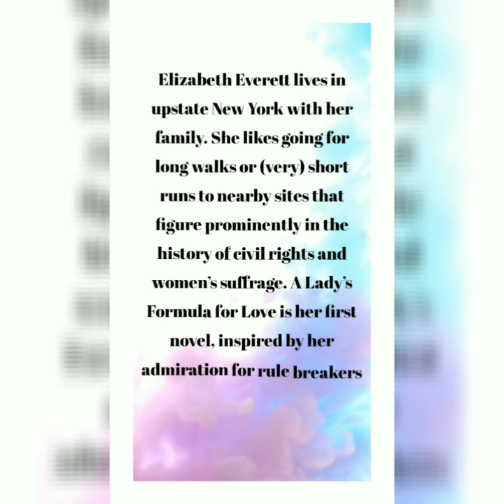A Lady’s Formula for Love by Elizabeth Everett | Book Promo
✨ Featured Artist ✨

Elizabeth Everett lives in upstate New York with her family. She likes going for long walks or (very) short runs to nearby sites that figure prominently in the history of civil rights and women’s suffrage. A Lady’s Formula for Love is her first novel, inspired by her admiration for rule breakers and belief in the power of love to change the world.

ElizayDesigns Created this Interview Coming soon Post
WE ALSO DESIGN DYNAMIC BOOK TRAILERS
ℙ𝕣𝕠𝕞𝕠𝕥𝕖 𝕐𝕠𝕦𝕣 𝔹𝕠𝕠𝕜 ℕ𝕠𝕨 !

A Lady's Formula for Love by Elizabeth Everett

Lady Violet is keeping secrets. First, she founded a clandestine sanctuary for England's most brilliant female scientists. Second, she is using her genius on a confidential mission for the Crown. But the biggest secret of all?